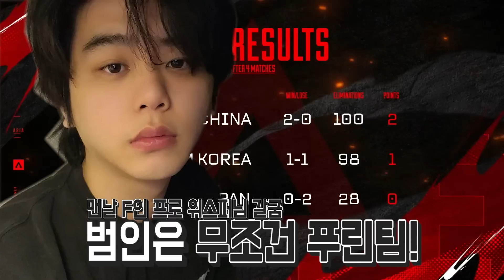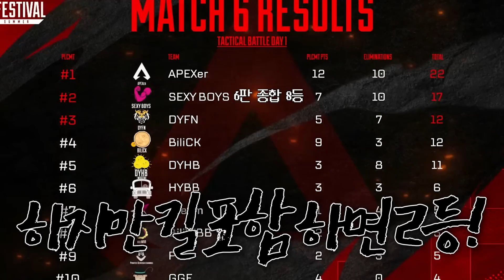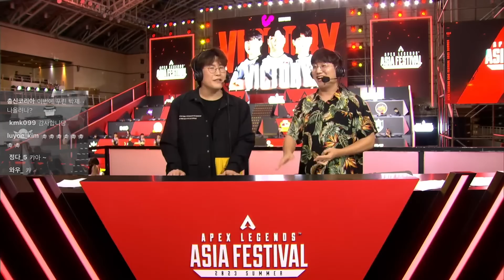FPS 한중일 세계대회에서 1등 하고 왔습니다!!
에이펙스 레전드 아시아 페스티벌 in 마카오
(apex legends asia festival in macau)